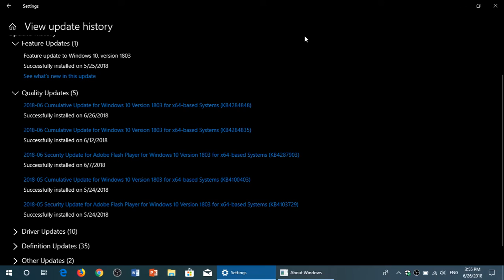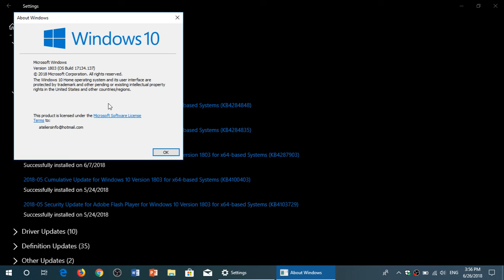Fixit Windows 10 April 2018 update Cumulative update KB4284848 Released with Bug fixes June 26th 201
New cumulative update available for Windows 10 April 2018 update